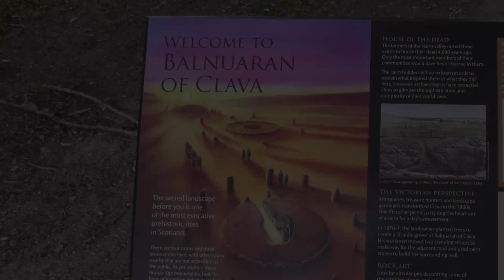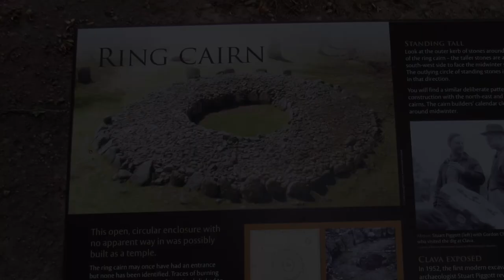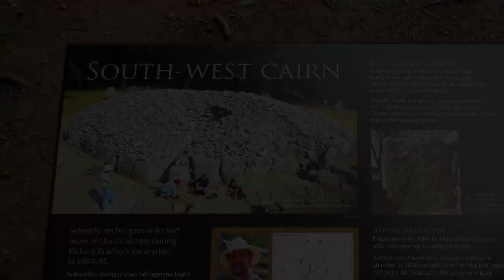CLAVA CAIRNS – Leanach, Inverness Scotland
Now this is a burial mound. How about being not only unique but 4,000 year old. We even get to walk inside one of them.

Some historical notes: The Clava cairn is a type of Bronze Age circular chamber tomb, named after the group of three cairns at Balnuaran of Clava, to the east of Inverness in Scotland. There are about 50 cairns of this type in an area around Inverness. A hugely significant and exceptionally well preserved prehistoric site, Clava Cairns is an example of the distant history of Highland Scotland, dating back about 4,000 years.

The cemetery was used in two periods. At around 2000 BC a row of large cairns was built, three of which can still be seen today. A thousand years later the cemetery was reused and new burials were placed in some of the existing cairns and three smaller monuments were built. Excavations have found evidence of farming on the site before any of these monuments were built. The settlement was directly replaced by the cairns and it even seems possible that some of the material used to build them had been taken from demolished houses.

The cairns lie close together in a line running north east to south west. The tombs at either end have an open passage way to the center. The central cairn has a ring construction without a pathway. The center cairn uniquely has stone paths or causeways forming "rays" radiating out from the platform to three of the standing stones. The cairns incorporate cup and ring mark stones, carved before they were built into the structures. The stones are graded in size and selected for color, so that the stones are larger and redder to the south west, and smaller and whiter to the north east. All these elements seem to have been constructed as one operation and indicate a complex design rather than ad hoc additions.